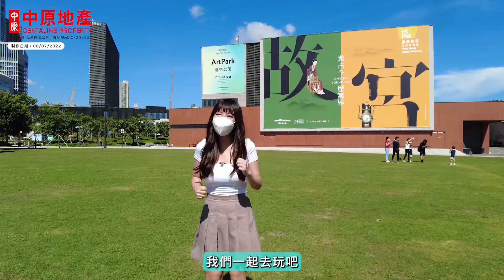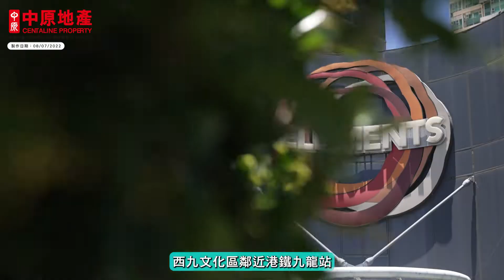【有寵屋苑】實測西九文化區有幾Pet Pet Friendly！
講到九龍區PET-friendly場地，其中之一當然係西九文化區！入面超大草地同寵物友善Café真係睇到PET PET們都心心眼呀！但你哋又知唔知周邊仲有好多PET-friendly熱點？一齊跟MIKI同火腿去實測一下啦～出發！

00:13 西九文化區
00:56 寵物友善Café
01:22 寵物友善商場
01:43 多元化寵物會所
02:05 寵物友善屋苑